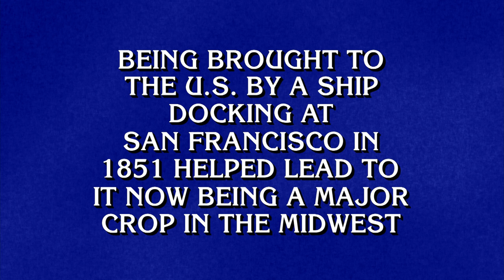Final Jeopardy!: AGRICULTURE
Get some sun and drink some water before attempting this AGRICULTURE Final Jeopardy!